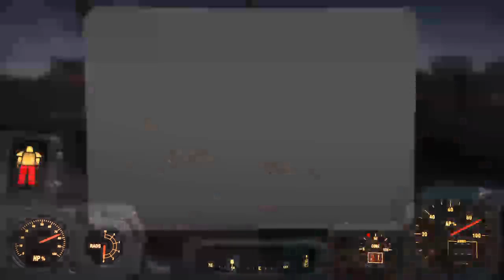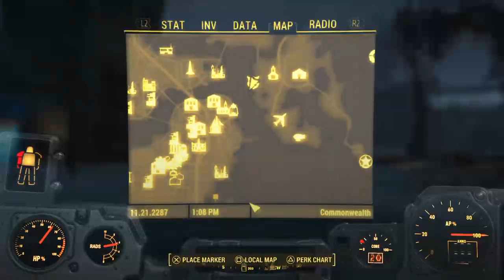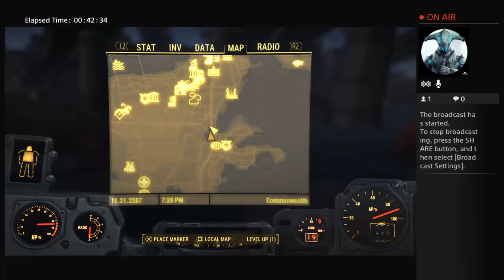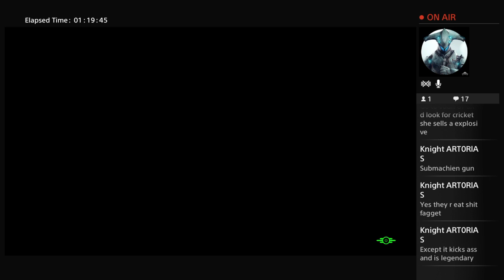Fallout4 KILLING THE FIRST EVER FERRAL GHOUL (with classical music)